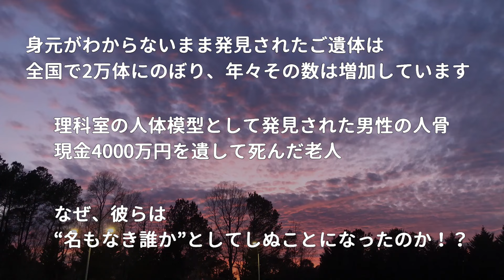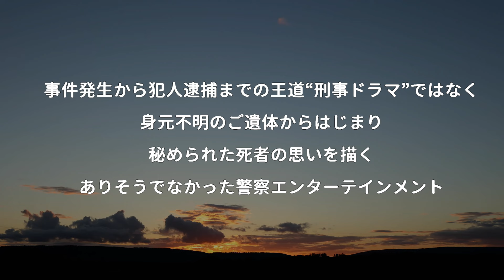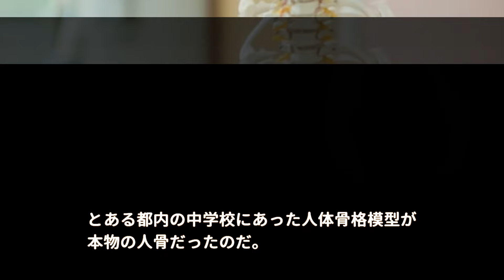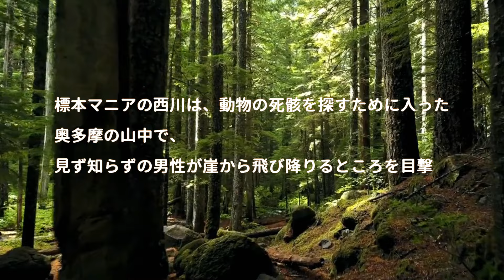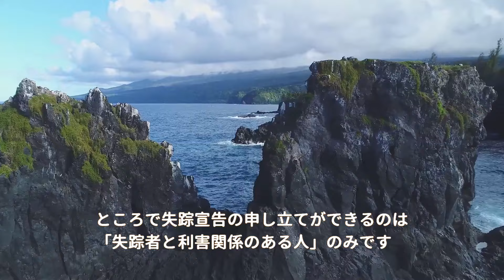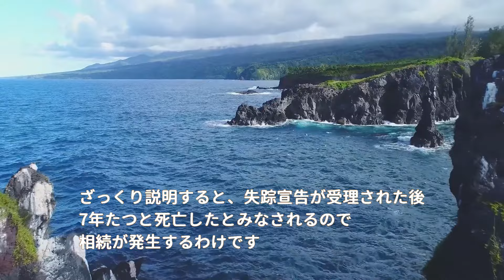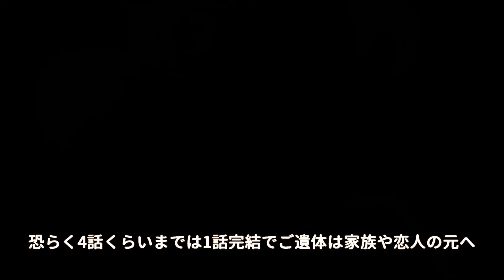【GO HOME-警視庁身元不明人相談室-考察＃１】キャスト紹介＆最終章予想。三田桜（小柴風花）が待ってるご遺体と月本真（大島優子）が待ってるご遺体を考察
目次
00:19 イントロ
01:11 キャスト紹介
06:23 考察ポイント

曲名『Once』
作曲RYUITO